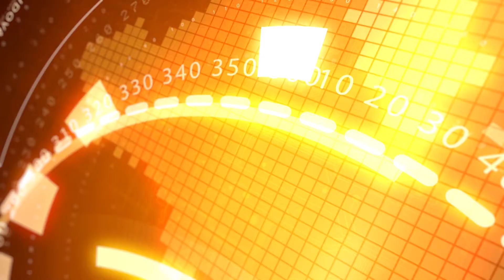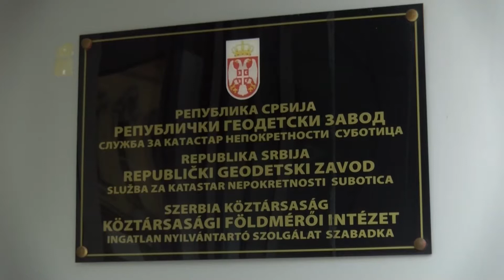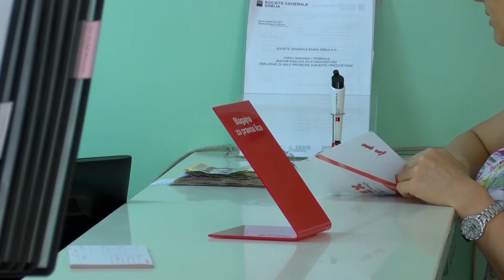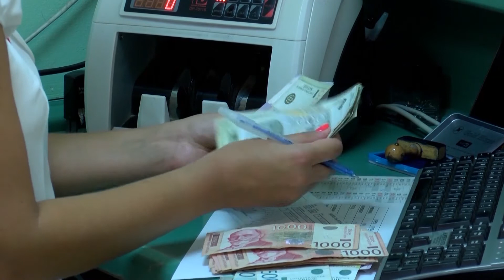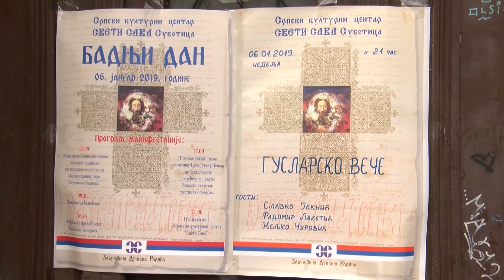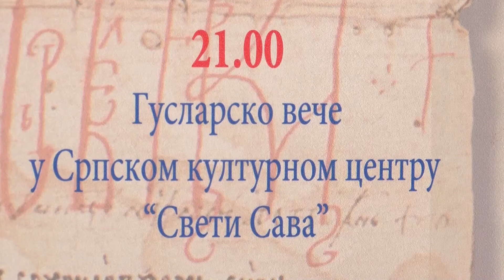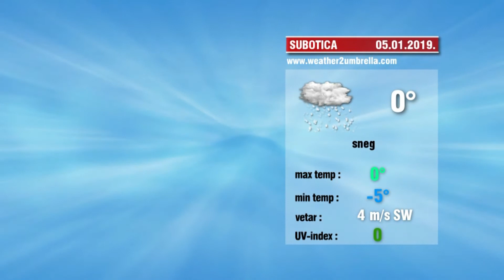Info blok 04.01.2019.